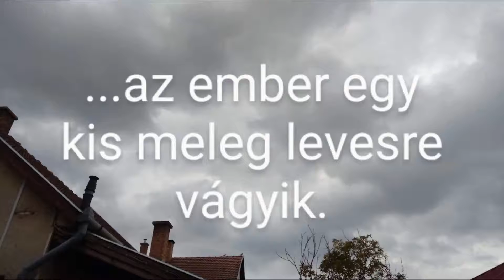20211001 Vannak helyzetek...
Valójában csak kedd óta, de képletesen már több mint egy hónapja annak, hogy beborult felettünk az ég.

Mesterek dolgoznak nálunk, akik szerint ötven év felett minden házra ráférne egy ilyen kiadós ráncfelvarrás, viszont mi percről percre egyre kijjebb szorulunk a lakásból és ha nem tudnánk, hogy majd ha elmennek, minden jobb és szebb lesz, mint korábban volt, tán még bele is bolondulnánk a pillanatnyi helyzetbe, de mert reméljük és hisszük is, hogy így lesz, ezért fuldokolva bár, de mégis  elviseljük azt, ami a mestereknek megszokott "normál rend", nekünk viszont "totál káosz"...

Margitka zokszó nélkül viseli a munkálatokkal járó csatazajt, az ilyenkor elkerülhetetlen port, piszkot, én viszont egyre nehezebben tűröm a kopácsolást, fúrást, faragást, ahogy múlnak a napok, úgy feszülnek bennem az idegek. Nekem ez kész katasztrófa, mégha állítólag "minden simán a tervek szerint halad" a kibontakozás, a végső cél felé...

 - Istenem, bár már ott tartanánk !

...mivel ma már a konyhából is kiszorultunk, enni viszont kell, hát az udvaron főztem magamnak egy kis meleg levest:
"Zuppa di pomodoro alla milanese con un po' di citronella e tanto basilico fresco."
 - Hogy ízlett-e? - erre most mit mondhatnék? Elvégre én követtem el.